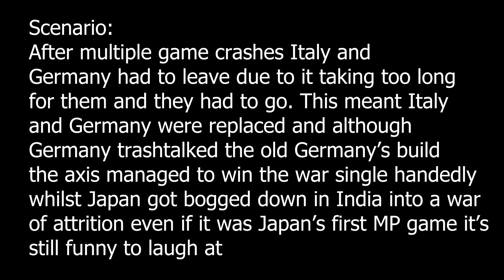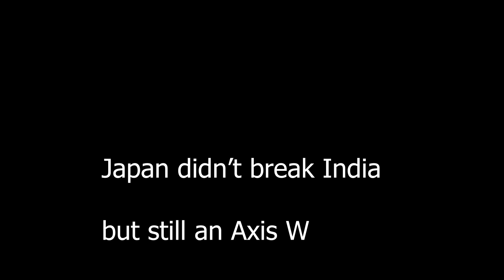Staxis - Hearts of Iron 4 MP memes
I still didn't win :(

Hello there!

Stratical out